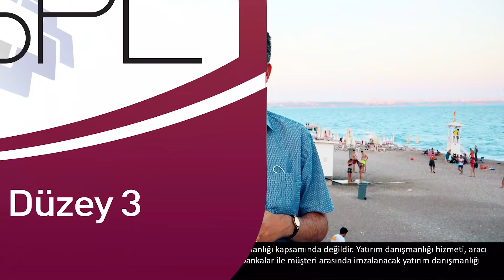Bir Hissede Hedef Fiyat Nasıl Belirlenir?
Değer yatırımı yaparken analistler şirketlere değer biçer ve bu hesapladıkları değere de "fair value" Türkçe'de adil değer, makul değer veya analistler arasında olması gereken değer denir. Hissenin hedef fiyatı da işte bu hesaplanan değere göre bulunur. Bu iş yapılırken indirgenmiş nakit akımları yönetimi kullanılır. Bu yöntemden günümüzde oluşturulan varsayımlara göre gelecekte ne kadar nakit akışı yaratılacağı tahmin edilmeye çalışılır ve gelecekti nakit akışları bir iskonto oranıyla günümüze indirgenir. İskonto oranının içinde ülke riski de bulunur. Ülke riski artarsa iskonto oranı da artacağı için şirketin hesaplanan değeri de düşer. Bu şekilde hesaplanan orana göre yüzde 30 veya daha fazla iskontosu olan hisseler uzun vadeli yatırım için uygun fiyattadır. Ancak sadece fiyatın uygun olması yeterli değildir, ekonomik konjonktürün de şirketin için uygun olması gerekir.
Bu şekilde bir şirkete yatırım yaptıktan sonra fiyat hedefe ulaşıncaya kadar bekleriz. Fiyat hedefe ulaştıktan sonra daha da artabilir. Bu noktadan sonra şirketin geçmişteki Piyasa Değeri / Defter Değeri oranlarına bakarız. Özsermayesi güçlü olan şirketler için bu oranı kullanırız, güçlü olmayan şirketler için kullanmayız. Geçmişteki PD/DD oranlarının hangi zirveleri yaptığına bakarız ve fiyat bu zirvelere yaklaştıkça kademeli satış yaparız. Eğer PD/DD oranını kullanamıyorsak o zaman da FD/FVAÖK oranına bakarız. Ancak bu durumda şirketin kârının iyi olduğu zamanlardaki oranları karşılaştırmamız gerekir.